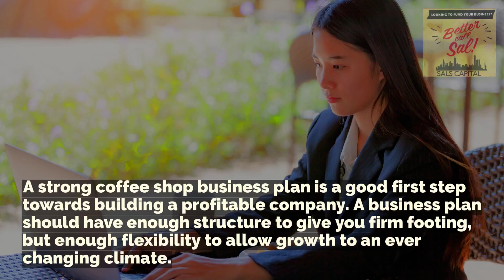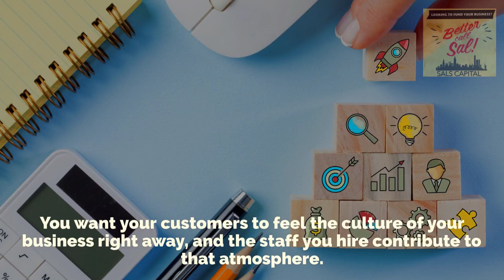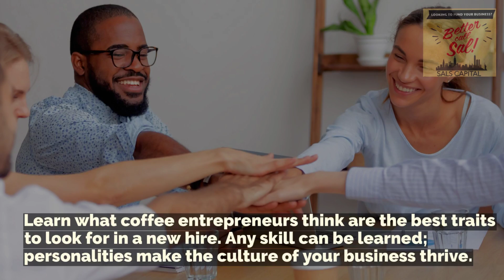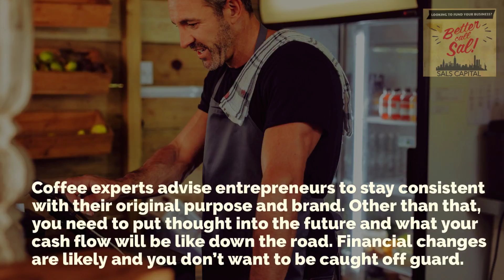HOW TO START A COFFEE SHOP BUSINESS